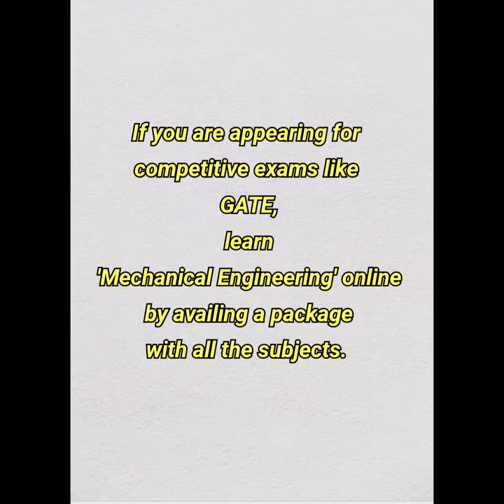Dive into Mechanical Engineering with comprehensive video-tutorials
Magic Marks is an educational platform that provides animated & visual based courseware for all engineering students. It is one of the fastest-growing e-learning portals in the country that also provides MCQs and other mock papers.